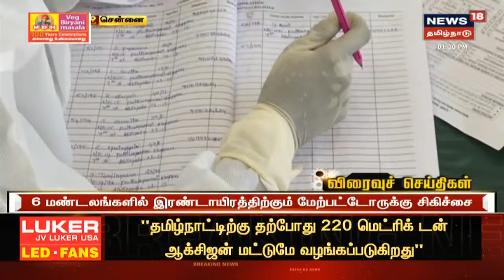Puducherry Lockdown | புதுச்சேரியில் 2-வது நாளாக ஊரடங்கு - தமிழகம்-புதுவை எல்லையில் கடும் சோதனை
புதுச்சேரியில் இரண்டாவது நாளாக ஊரடங்கு கடைபிடிக்க பட்டு வரும் நிலையில் தமிழகம்-புதுவை எல்லையில் கடும் சோதனை நடைபெற்றுவருகிறது | செய்திகளை துல்லியமாகவும் துரிதமாகவும் வழங்கும் தமிழகத்தின் முதன்மை செய்தி தொலைக்காட்சி உங்கள் நியூஸ் 18 தமிழ்நாடு.